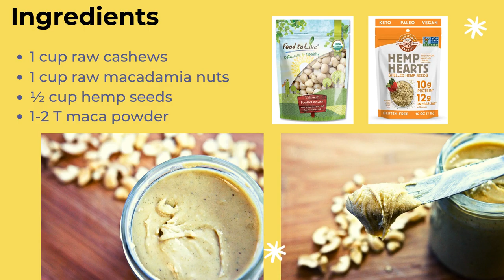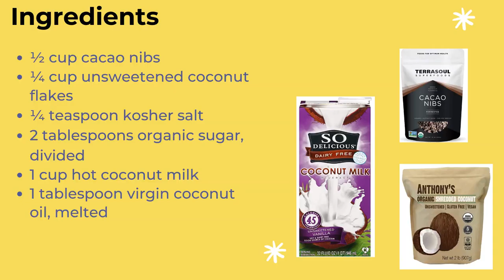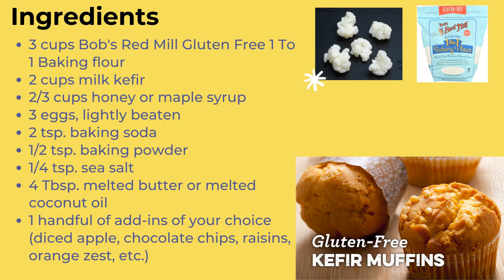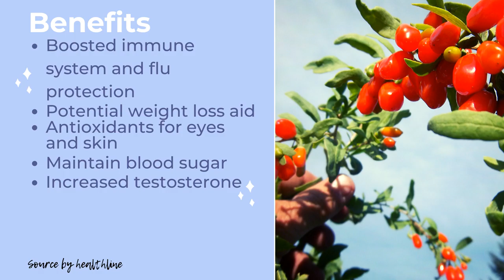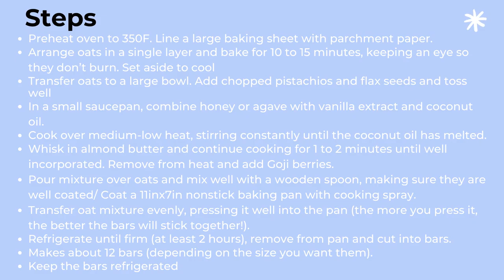Top 10 must have SUPERFOOD with Recipes! (Part 2)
1) Maca powder
source by medicalnewstoday

MAPLE MACA AMARANTH PORRIDGE
Recipe by vidyaliving

dry amaranth

maple syrup

CASHEW MACA-MACA BUTTER
recipe by keepinitkind

raw macadamia nuts

hemp seeds

2) Raw Cacao
source by huffingtonpost & begoodorganics

EASY VEGAN CHOCOLATE
Recipe by minimalistbaker

agave nectar

Cacao nibs

Cacao and Coconut Latte
Recipe by bonappetit

unsweetened coconut flakes

coconut milk

3) Moringa Powder
source by emedicinehealth & healthline

PUMPKIN SEED MORINGA CUPCAKES
Recipe by freshplanetflavor

coconut flour

tapioca flour

palm shortening

APPLE, ROSEMARY & MORINGA GIN COOLER
Recipe by aduna

Aduna Moringa Powder

Soda water

4) Kefir
source by Wikipedia

GLUTEN-FREE KEFIR MUFFINS
recipe by culturesforhealth

Gluten Free 1 To 1 Baking flour

5) Tempeh
Source by wikipedia & nutritionstripped

Wild Rice and Tempeh Stuffed Acorn Squash
Recipe by emilieeats

acorn squash

wild rice

Flax Tempeh

Tempeh Tacos
Recipe by ohmyveggies

6) Goji Berry
source by webmd & healthline

SPICY GOJI BERRY SOUP
Recipe by wallflowerkitchen

vegetable stock

cumin seeds

GOJI BERRY & PISTACHIO GRANOLA BARS
Recipe by mayihavethatrecipe

flax seeds

almond butter